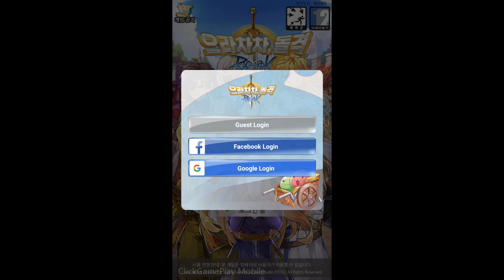Assault! Ragnarok - Gameplay - Android / CBT / Role Playing / Mobile game by GRAVITY Co., Ltd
Description
Eulachacha charge Ragnarok CBT!

■ CBT Period: August 19 ~ August 25, 2019

[Guide]
After the beta test, the game will be stopped and all game data will be initialized

※ Eulachacha Ragnarok Pre-booking In progress
https: // event .h5gamez.com / RagnarokRePreOrder

again, draw the Ragnarok.
Eulachacha Assault Ragnarok is PC / MOBILE Anytime, anywhere You can enjoy Ragnarok

▣ Game Introduction ▣
■ Delicate and sophisticated remake art!
The background, characters and monsters of the original Ragnarok Online have been remade and reborn!
New visual effects! Delicate and sophisticated high definition screen!

■ Let's adventure vast Ragnarok world!
Feel free to open the vast world!
Let's face off against the users in the field, let's feel the fun full of tension!

■ new way of playing! Cultivate 5 characters at once!
Fun to nurture your own five affectionate characters! Unique career combination!
Choose your job freely, freely distribute skills and stats and change your job!
Now, let's make a unique party with your own combination!

■ Rag is still fun to decorate! More than 100 different styles!
Various combat features such as original headdress items and wings, as well as additional combat attributes!
Let's complete your own cool character!

■ can not be cooler than this! Desire to collect, stimulating rides, pets, Homunculus!
Nice and cute looks and homuncules!
Feel the fun of collecting and nurturing as well as additional combat attributes !

■ Variety of contents that can't be missed even in a limited time
Various PVP and PVE systems as well as field bosses Enjoy endless content!
A variety of social play, such as watermelon cultivation and watermelon frost and pounding play with friends ~

■ Another fun to enjoy lag!
Flower of free exchange system MMORPG! Free to trade the equipment acquired through the exchange system with friends!